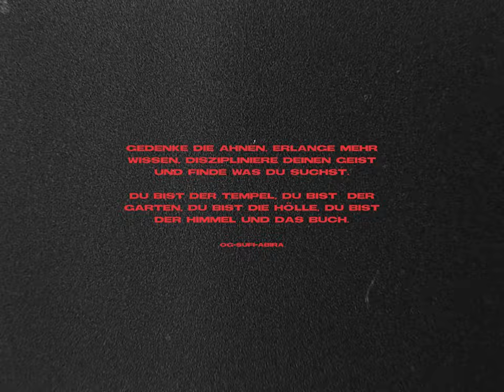O.G Sufi Abira – Sufi's Gedanken